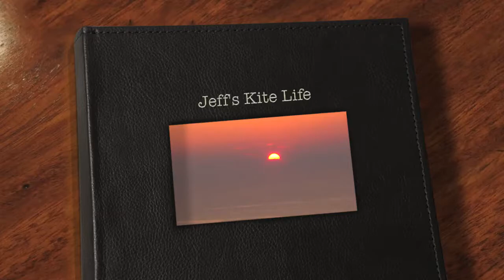Cute and funny baby monkey - Torch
Jeffs Kite Life would like to introduce its newest character, Torch. Torch is a 3-6 month old Green vervet monkey. Check out my first encounters with Torch and my progression to win his affection.